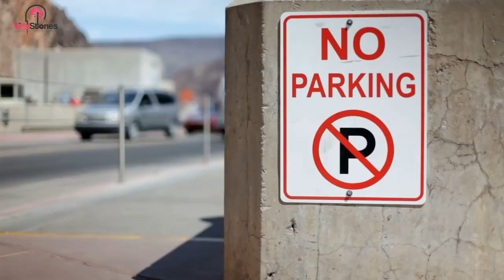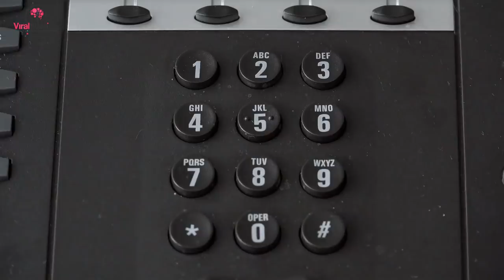Construction Worker Sick Of Mom Blocking His Truck Puts His Skills To Work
It was going to be a long day and he just knew it. He had a lot of construction material to move up the nearby hill but now he was dealing with a rather rude woman who wouldn’t move her car. He considered calling the police but with her condescending attitude, he decided on a different way to teach her a lesson.

He hadn’t asked for this kind of trouble. He was the foreman for a new house being built. While he had done this many times, something about this time was different. Being on top of a hill, building this house required walking 250 feet up a steep incline. This made getting the materials to the house difficult. Fortunately, there was one bright side.